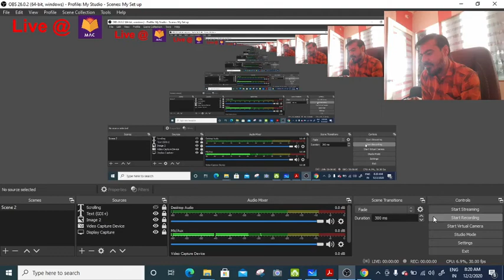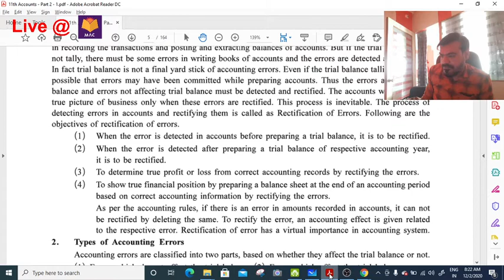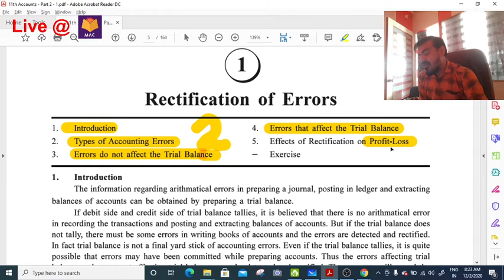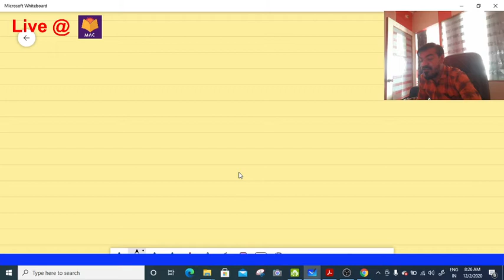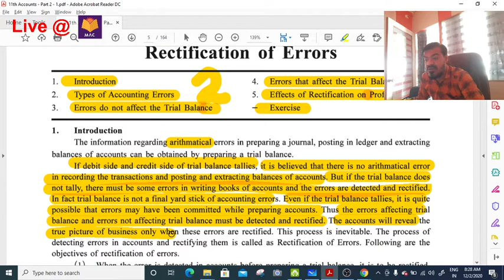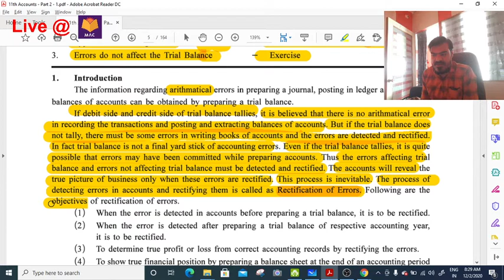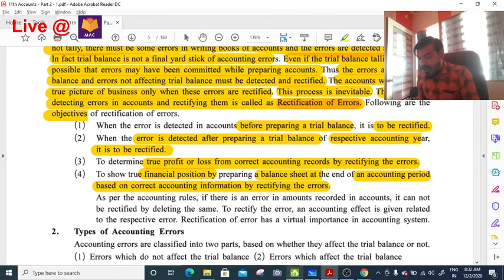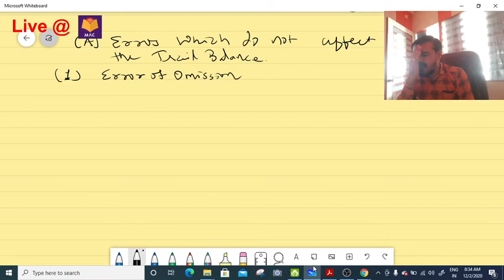GSEB - English Medium - Standard 11th Commerce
Accountancy - Part 2 - Chapter 1 - Rectification of Accounting Errors - Introduction - Objectives of Rectification - Errors which do not affect Trail Balance - Explanation